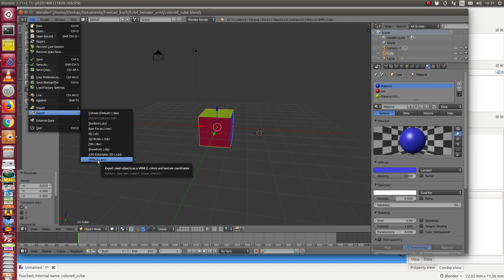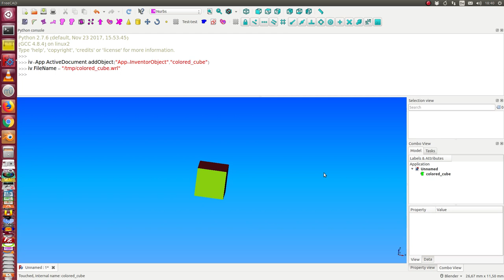vrml data exchange